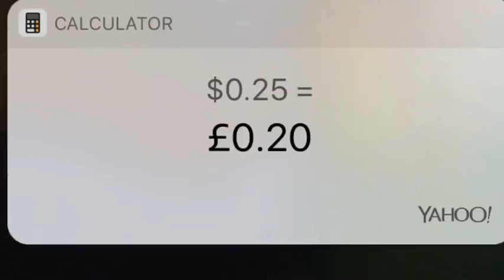*INSANE* FREE PACK OPENING!! Pacybits 19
Insane free special pack opening😱